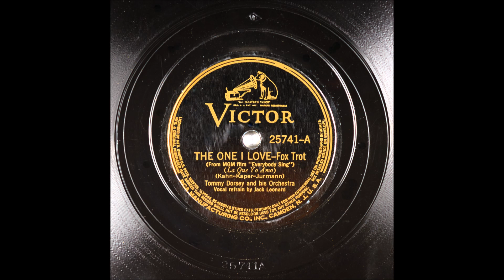The One I Love - Tommy Dorsey - Jack Leonard - 1937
From the MGM film "Everybody Sing"
Foxtrot

Vocals: Jack Leonard
Writers: Bronislaw Kaper (m), Walter Jurmann (m), Gus Kahn (l)

Instrumentation: 3 trumpets, 3 trombones, 4 saxophones, 2 clarinets, piano, guitar, string bass and drums
Pee Wee Erwin (trumpet)
Andy Ferretti (trumpet)
Lee Castaldo  (trumpet)
Frank D’Annolfo (trombone)
Les Jenkins (trombone)
Skeets Herford (alto sax, clarinet)
Fred Stulce (alto sax)
Johnny Mince (clarinet, alto Sax)
Bud Freeman (tenor sax)
Howard Smith (piano)
Carmen Mastren (guitar)
Artie Shapiro (string bass)

Catalog Number: Victor 25741-A
Matrix Number:  BS-017466 (Take 1, 10", 78 RPM)
Place and Take Date: New York NY, RCA Studio 2, 155 East 24th Street, 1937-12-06
Reverse Side: I Can Dream Can't I

The one I love is coming along some day
And I'll have none except the one I love
She may be near or ever so far away
But I'll have none except the one I love

And though our meeting is left to chance
Until our meeting
I still will have my dream romance
And through the night I pray to the moon above
To please be kind and find the one I love